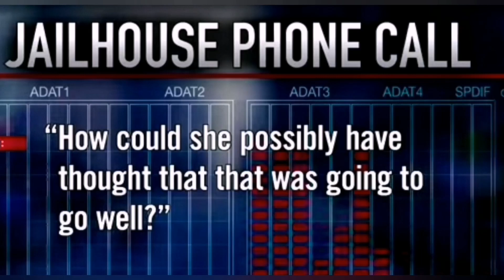(241) سر حادثة منزل العائلة#لغز_اغرب_قضايا_تم_حلها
وفاة رجل على سريره بطريقة غريبة، حادثة أخرى من القبو، ما سر هذه الحوادث ومن هو المسؤول ؟